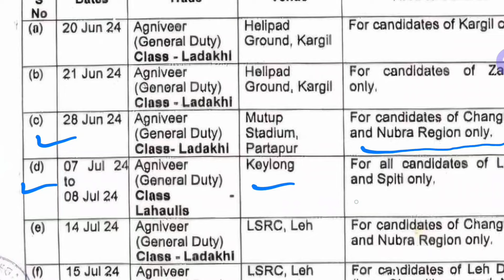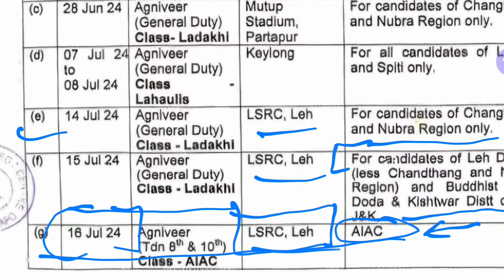Ladakh Scouts Recruitment 2024